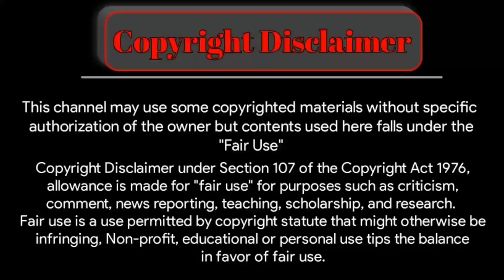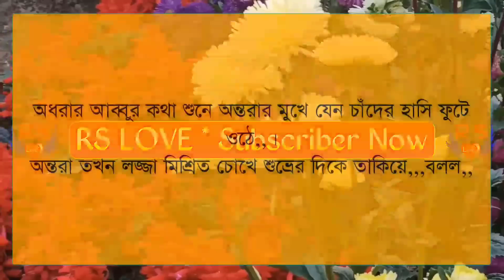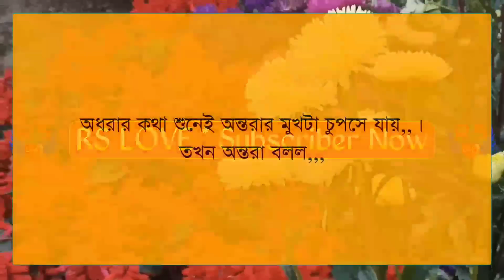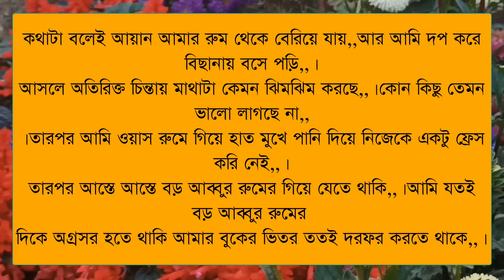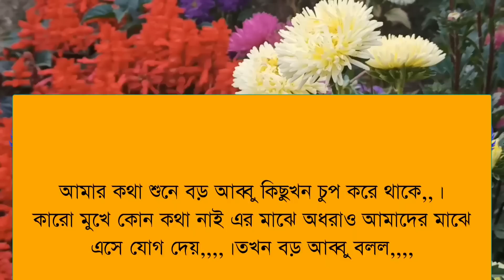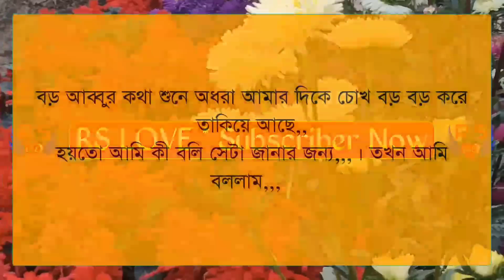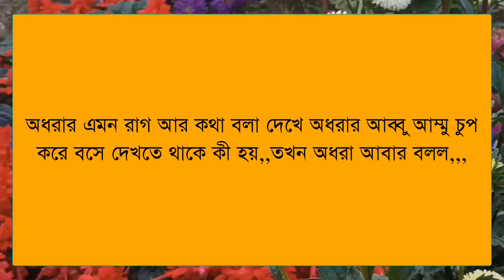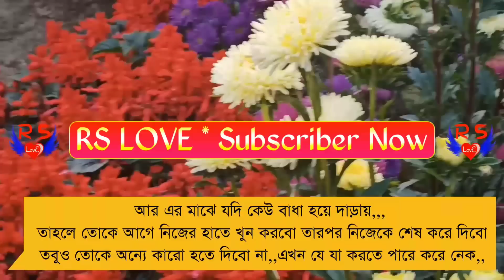এতিম ছেলে যখন কোটিপতি মেয়ের ক্রাশ - part 5 || ft : Sagir & Pew ,Shonalika || Rs Love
Rs love present new video

VOICE ACTING

-: Sagir & Pew * Shonalika :-

 *Urmi *priya *jabir *Farjana * munni * prantosh,Sagor,S Sagor*

VIDEO EDITING
      -: SAGIR (Me)  :-

THUMBNAIL EDITING

                    -: SAGIR :-

• Script : Akash khan

                     ● RS LOVE ●